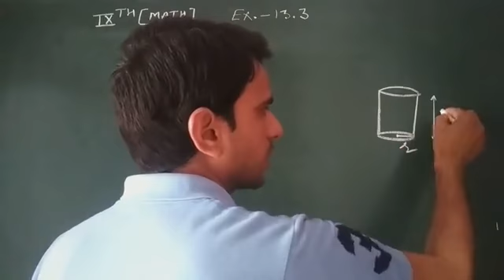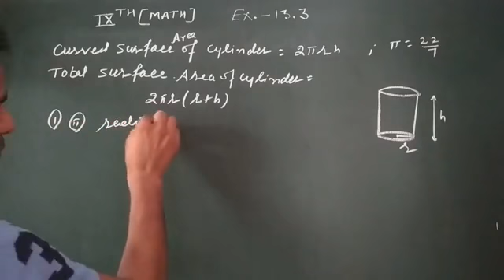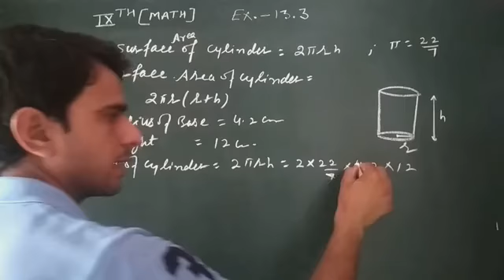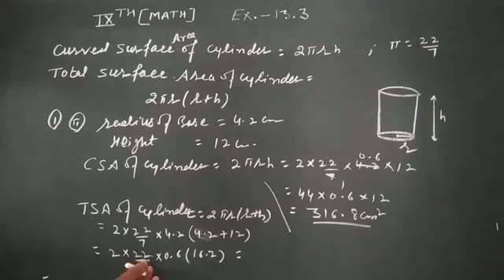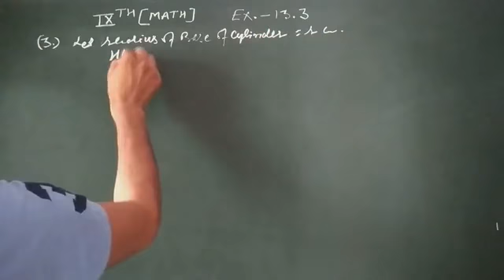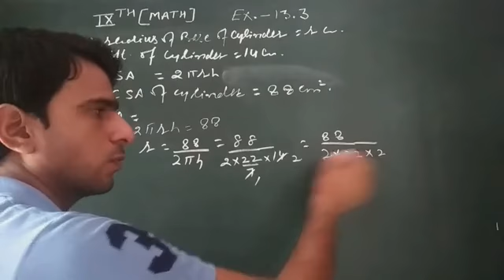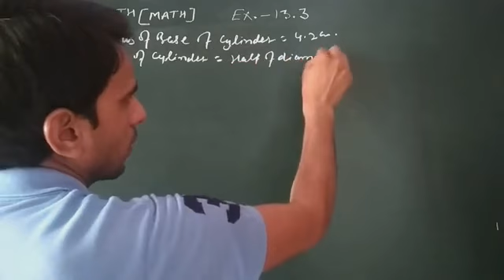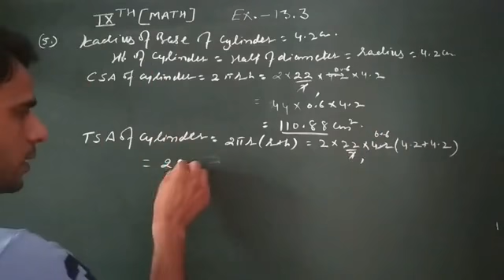Surface area of cylinder lecture 1